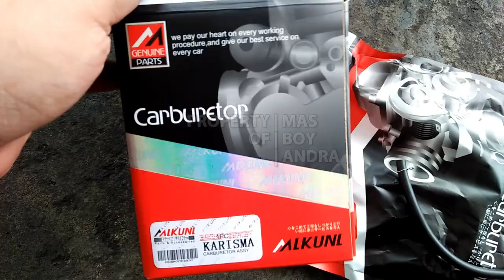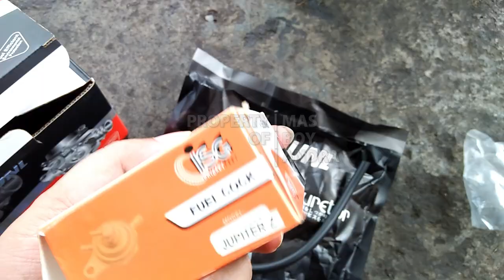Eps. 3 Honda Supra X 125D, Solusi Karburator Banjir.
Masalah pada komponen sepeda motor memang terkadang membuat panik. Salah satunya yaitu;

Karburator banjir bisa menyebabkan bahan bakar keluar dari selang pembuangan. Hal ini terjadi karena adanya kelebihan bahan bakar yang masuk ke ruang bakar, sehingga menyebabkan mesin sulit dinyalakan dan bahan bakar terbuang sia-sia.

Untuk mencegah masalah tersebut, disarankan pengendara untuk sering mengecek kendaraannya ke bengkel;

Ya biar tetap aman, harus rajin servis motor ya teman teman;

Ayo saksikan terus updatenya bersama di Channel Mas Boy Andra;